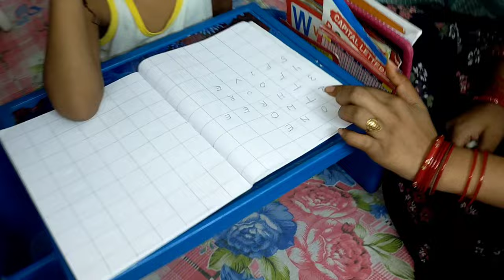शरमाते हिचकते हुए मेरी वाइफ ने ब्लागिंग की। कैमरे के सामने बोलना आसान नहीं।ViteshSantoshiVlog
उम्मीद है ये ब्लॉग aaplog को पसंद आएगा। thank you🙏

मेरी वाइफ का घर,my wife house,mango tree litchitree, Village railway station,
youtuber which  me and my wife like
@Jiya Shashwat Roy  @Vinaykomalvlogs